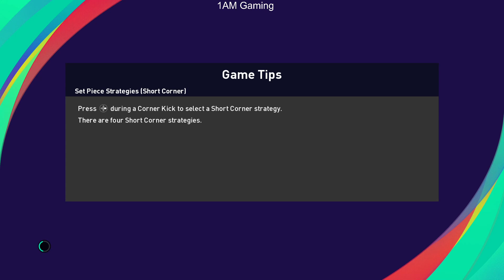eFootball PES 2021|Master League|Malaysia vs Republic of Korea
Master League Mode.

Difficulty: Top Player

Patch By: Smoke Patch